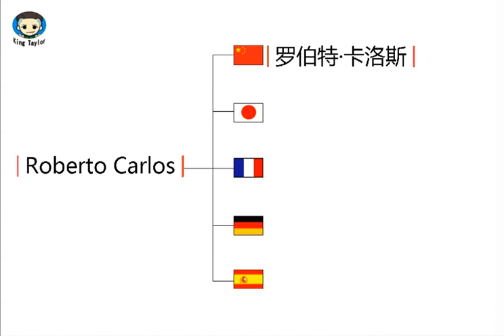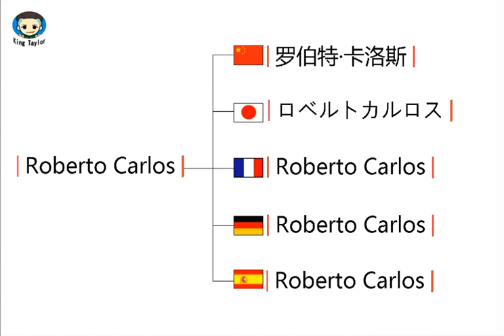How to say Roberto Carlos in German，French，Japanese，Chinese and Spanish